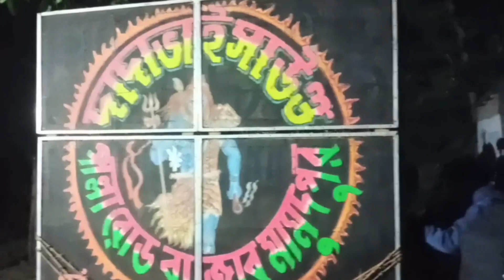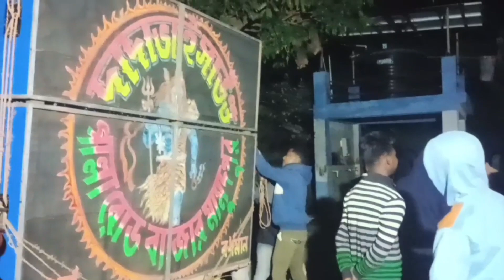এখন মল্লিকপুকুর বাঁধা হচ্ছে কাল দামদর পিকনিক 🍗 কম্পিটিশন আছে //দাদাভাই সাউন্ড